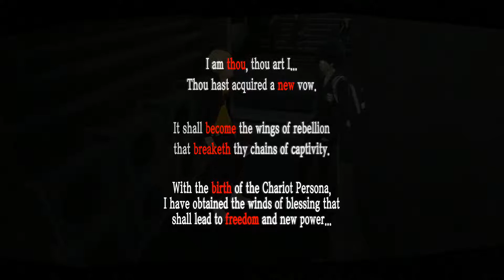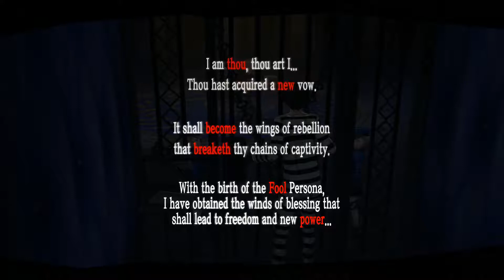Let's Play - Persona 5 Part 3 - The Little Things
The wait is finally over. There's no way it's not going to be worth. If it is trust me you will know about it.